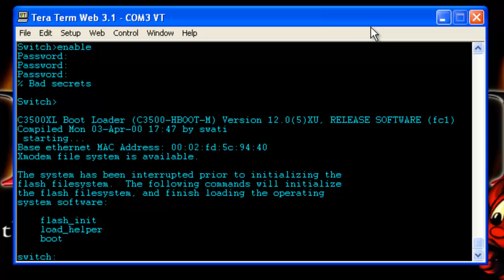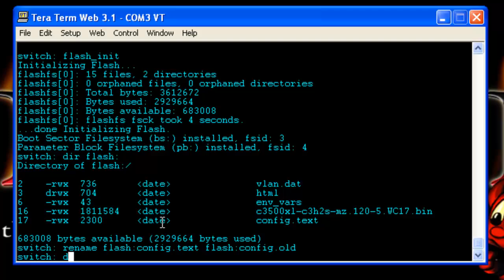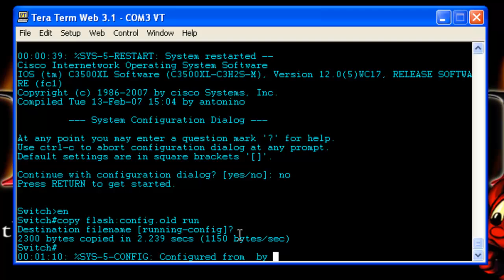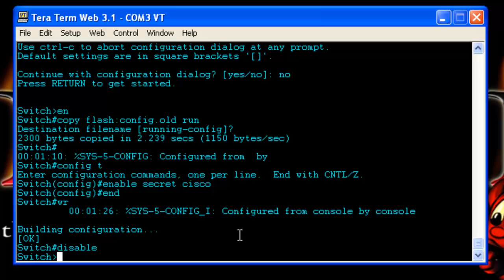3500XL Switch Password Recovery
Password Recovery for a Catalyst 3500 Series XL

Instructions also listed below.

Instructions
Step 1: Hold down the mode button and plug in the power cable
Step 2: Release the mode button after the FastEthernet 0 light goes out
Step 3: Load flash by using the command flash_init
Step 4: Rename the config file to something else i.e. Config.old
Step 5: boot the switch using the command boot
Step 7: Load the old config file into the running config using the command copy flash:config.old run
Step 7: Enter the passwords that you want on the switch
Step 8: putting the running config into the startup config using the command copy run star or wr